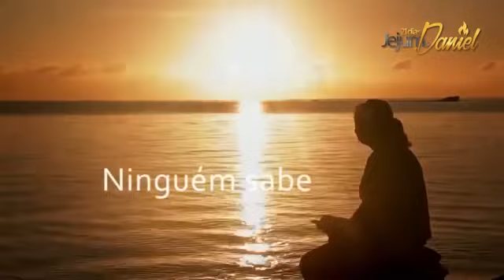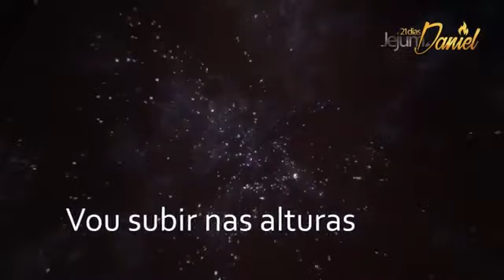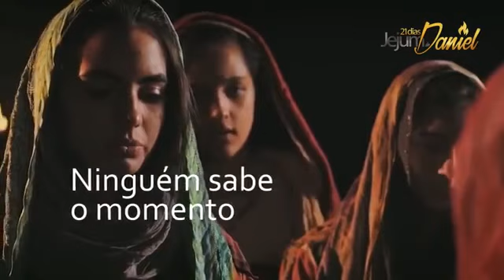O Noivo Vem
O Noivo está chegando
Quem preparado estará
Ninguém sabe o momento
Em que a porta se fechará
Estás pois avisado
Que o Noivo há de vir(que i Noivo há de vir
Qualquer momento é o tempo
De você partir
Vou subir nas alturas
Com meu Noivo encontrar
Ouça o som das trombetas
O meu nome a chamar
Mantenha a chama acessá
Não deixa o fogo se apagar
Traga o óleo de reserva
Ele pode tardar
Ninguém sabe o o momento
Mas é Certo D'ele vir (o Noivo há de vir)
Estejam todos preparados
Pois o Noivo vai surgir
Com o meu Noivo encontrar
E por toda eternidade la no Céu irei morar
E por toda eternidade
Lá no Céu irei morar
(La no Céu eu irei morar, la no Céu)